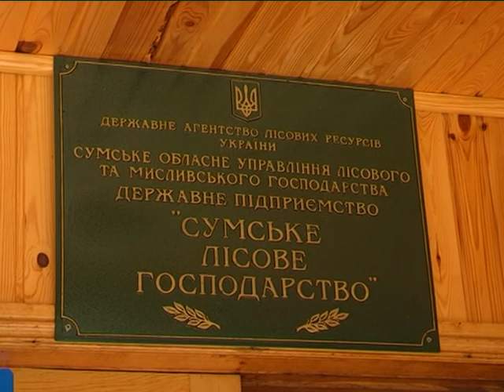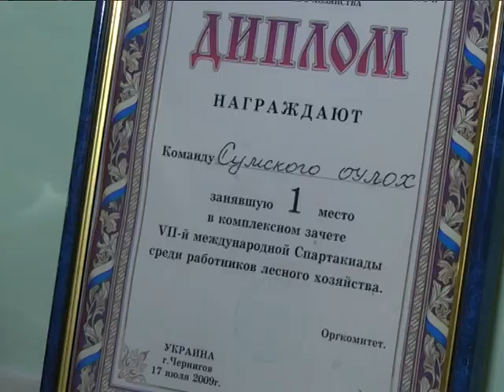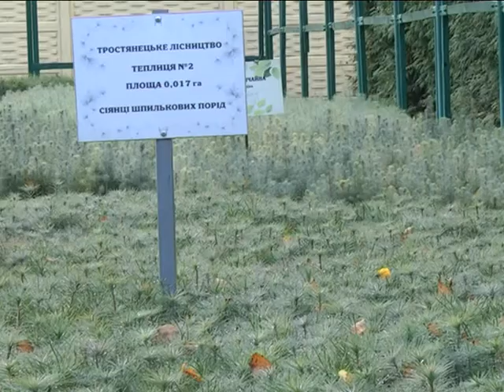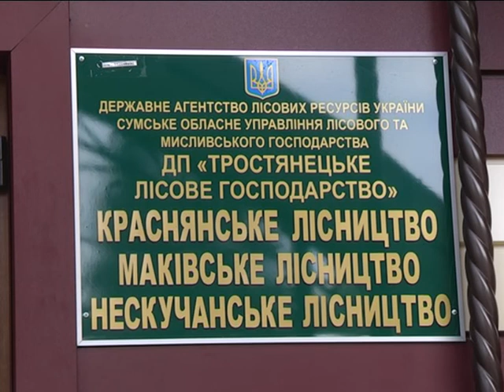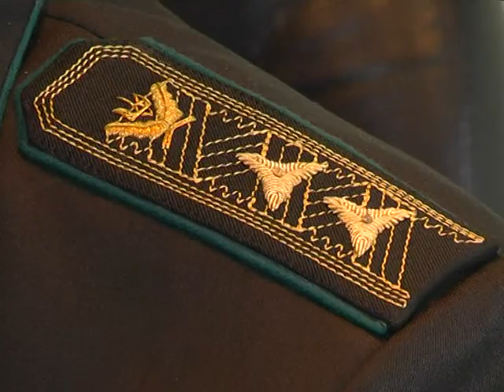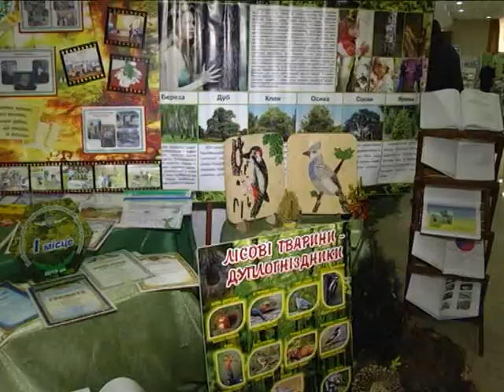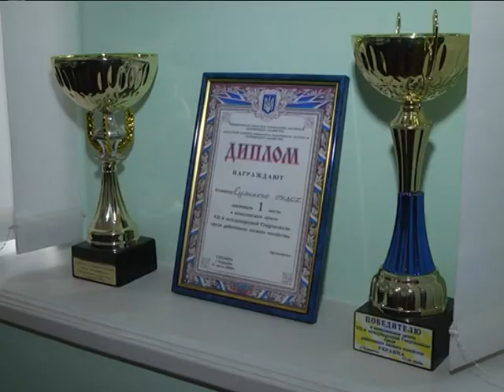Актуальне інтерв'ю з Віктором Чигринецем